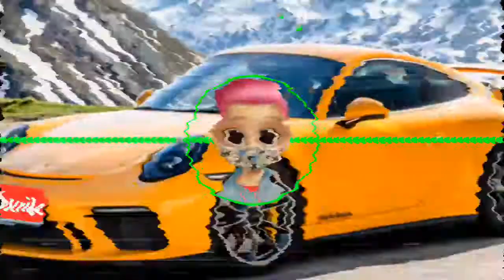Fosco novamente e Mc BABU - A Olivia Tá sentando (canal brega músicas oficial)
●canal brega músicas oficial